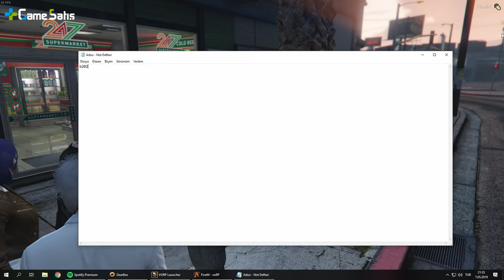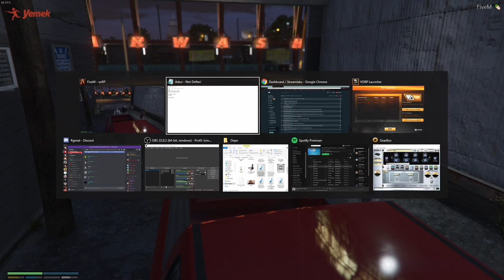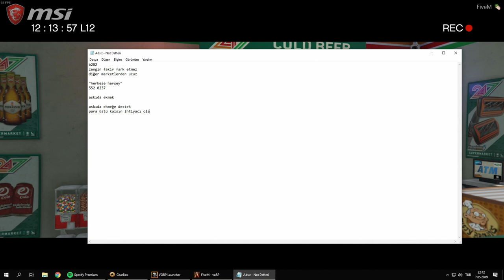YILMAZ KUZEY | REKLAM ÇEKİMLERİ! | GTA 5 RP S2E7